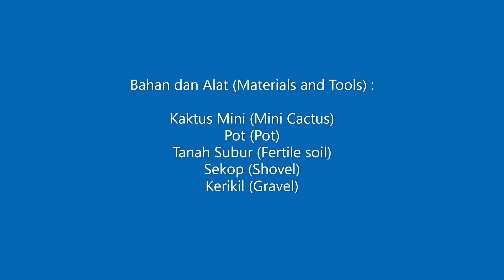Memperbanyak Kaktus Mini (Bagian 2)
Selamat datang semuanya di chanel saya "Rawat Tanaman"

Pada video kali ini.. Satu Pot Kaktus bisa diperbanyak menjadi beberapa kaktus, dengan cara membaginya sesuai dengan keinginan kita.

Terima Kasih